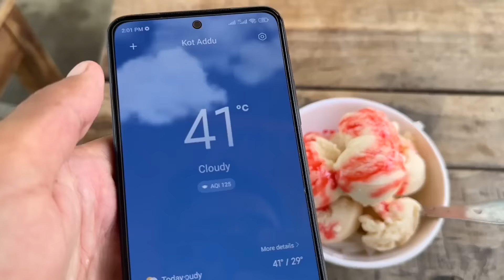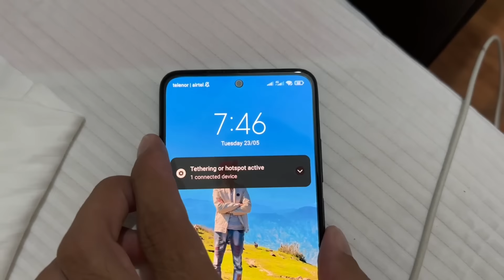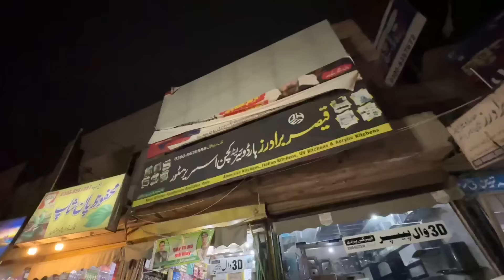Shadi Ki Date Fix Hony Ja Rahi Hai 😍 DhomDham Se ❤️